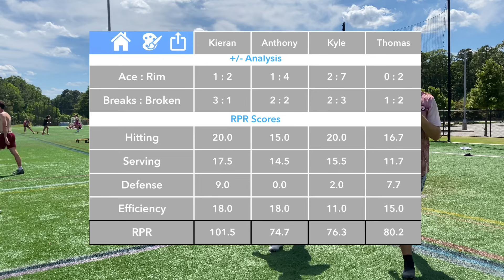STS Richmond Major Rd 16 G3 vs K. Fowler / T. Hoffman 6/15/24